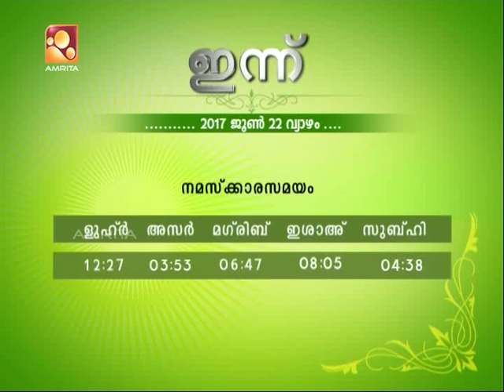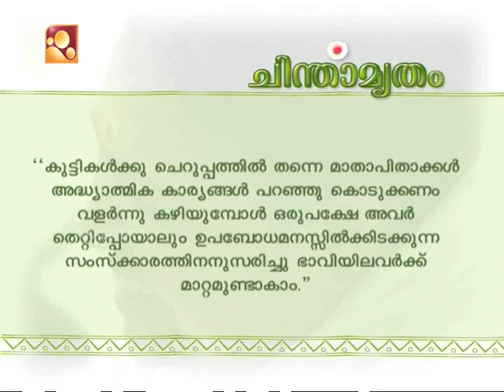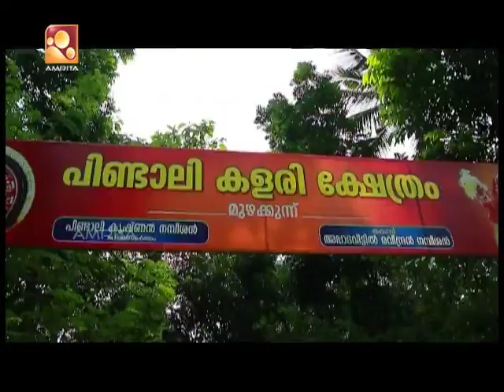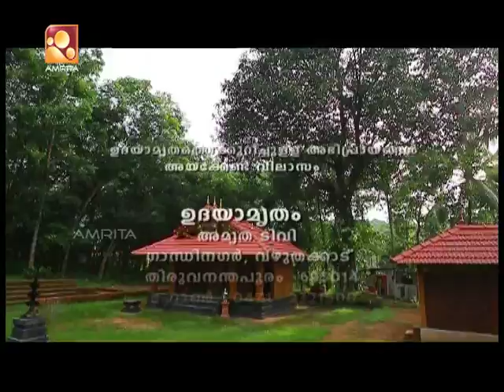gundika sree mahadevi temple, muzhakkunnu | Udayamritham 22nd June 17 | Amrita TV